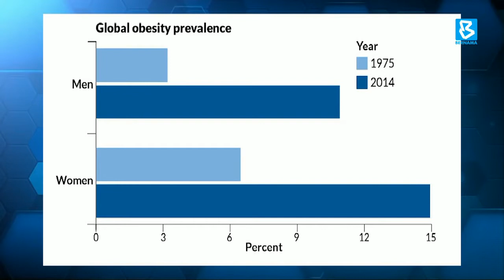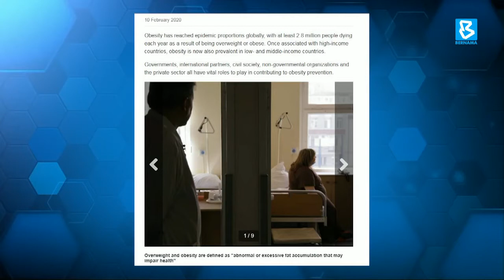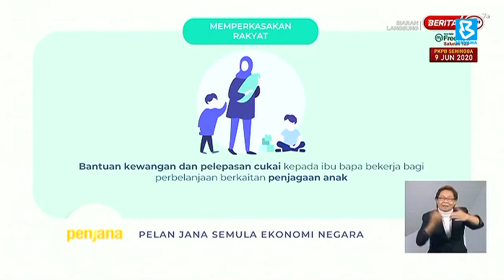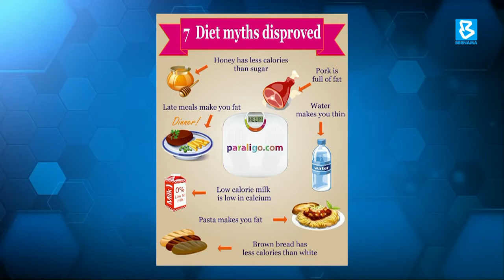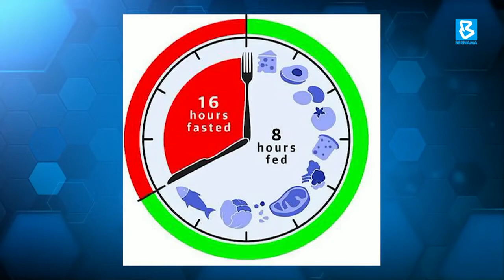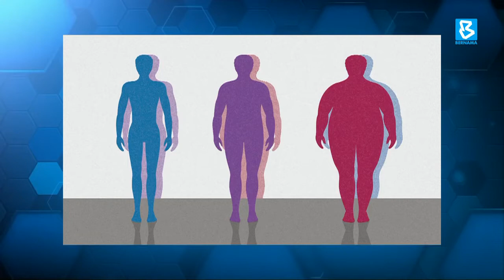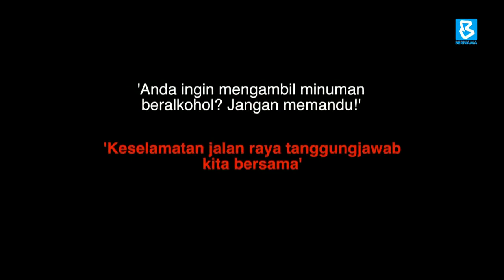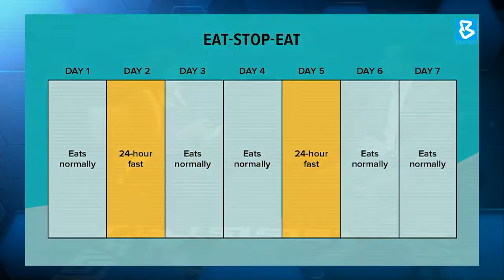Bernama TV Interview – Why is Malaysia the fattest in South East Asia?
Glad to be back at Bernama TV again. This time, we spoke about the obesity issues in Malaysia; over-eating during the MCO period, and also the effectiveness of intermittent fasting, especially at night.